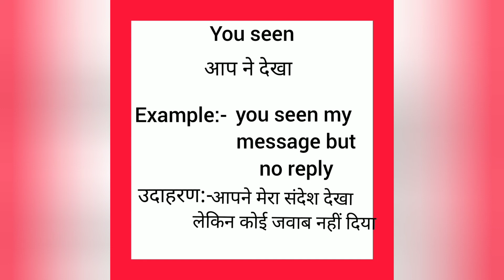You seen meaning in hindi || you seen ka matlab kya hota hai || word meaning english to hindi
you seen meaning in hindi
you seen ka matlab kya hota hai
english to hindi
word meaning
what you seen
you seen का हिंदी अर्थ